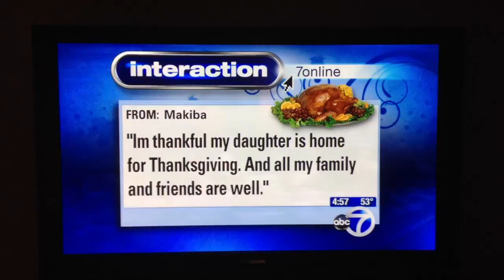Withum volunteer abc news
Withum thanksgiving volunteering.